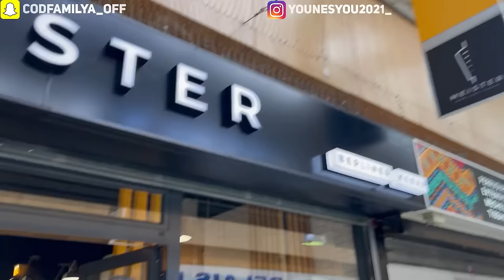LE MEILLEUR KEBAB DE NOTRE VIE ! 😍🔥 ( incroyable)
Le restaurant : Meister berliner kebap
25 All. Parmentier, 94000 Créteil
 Ouvert 7/7 de 11h à 23h, sauf le Dimanche de 17h à 23h
👉Notre chaîne Youtube gaming :

🤩PARTENARIATS:
Carte psn et xbox live avec ton crédit mobile:
CODFAMILYA10